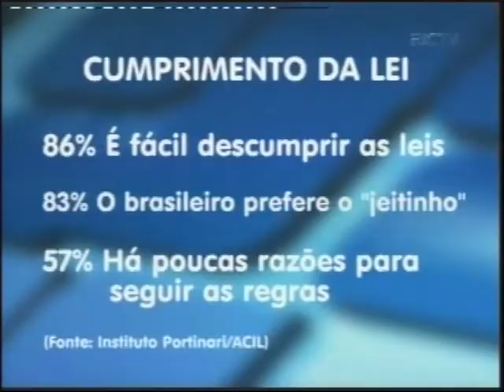Professor de Direito da Unopar fala sobre o desrespeito às leis na RIC TV.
Professor Flavio Bento, coordenador do curso de Direito da Unopar, comenta pesquisa feita pela ACIL sobre o desrespeito às leis. Programa Balanço Geral, RICTV Record. 03/07/2013.